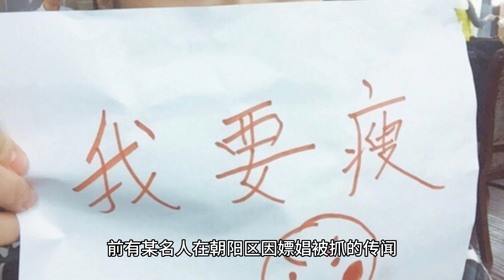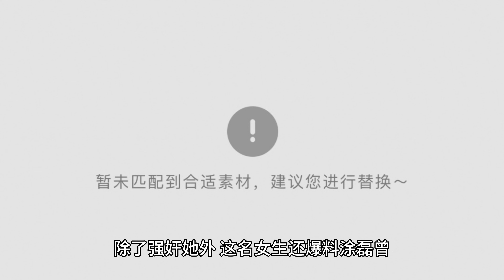涂磊被实名举报强奸！女方仅19岁曝超多细节，男方发出轨文引热议